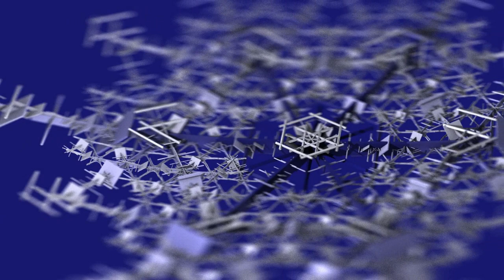hoe leit dit kindeke - Anon. (classical guitar)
An old Dutch christmas song (ca.1650), translated 'How lays this little child'

The snowflakes are created with Structure Synth